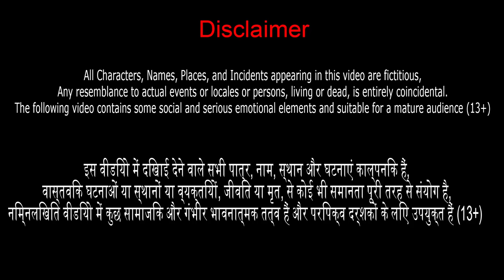चूहा और हाथी की कहानी | Rat & Elephant Story | Hindi Kahaniya New Moral Stories & Hindi Fairy Tales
Watch चूहा और हाथी की कहानी | Rat & Elephant Story | Hindi Kahaniya New Moral Stories & Hindi Fairy Tales - Panchatantra Stories in Hindi.